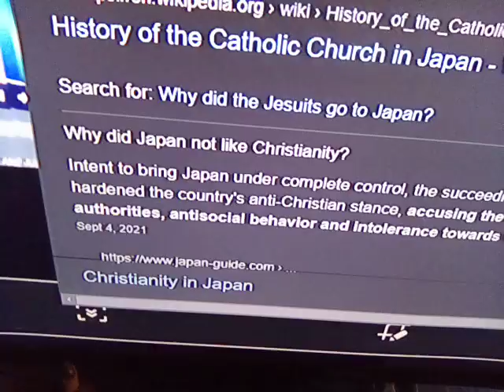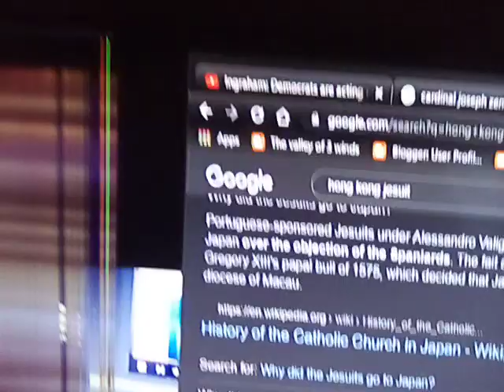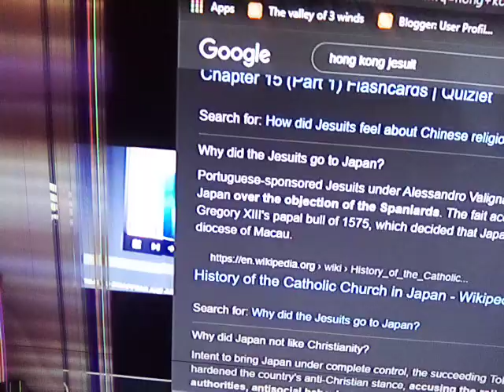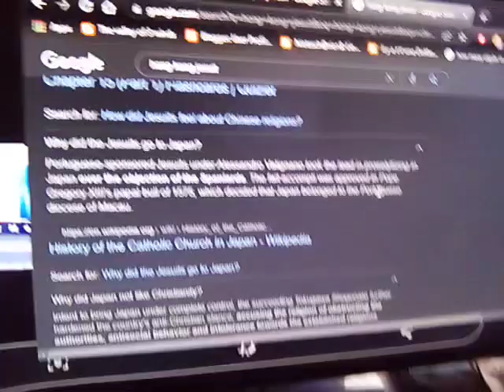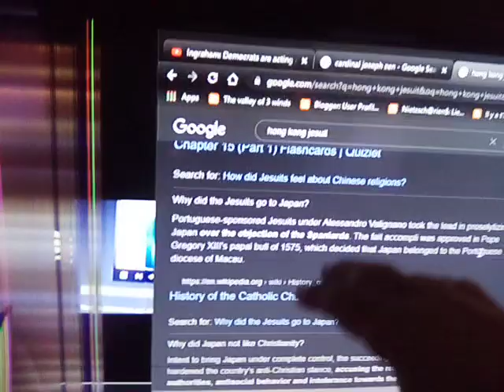et le Japon va au Portuguese, Papal Bull 1575 π°+1~